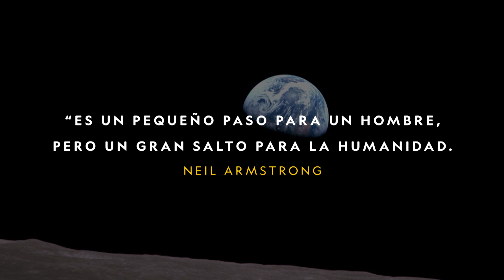Apolo: Misiones a la Luna | National Geographic en Español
En el asombroso documental de Tom Jennings se han utilizado más de 500 horas de imágenes, 800 horas de audio y 10.000 fotografías, para mostrar un relato íntimo que abarque todas las etapas del Programa Espacial Apolo de la Nasa, desde la funesta misión Apolo 1, que se cobró la vida de tres astronautas, al último vuelo con el que concluyó el programa espacial.

National Geographic conmemora el 50 aniversario de este hito histórico con una espectacular programación dedicada a la exploración espacial y al programa Apolo, que se podrá disfrutar cada domingo de julio, con maratones durante todo el día y estrenos a las 16:00 y a las 21:30 horas.